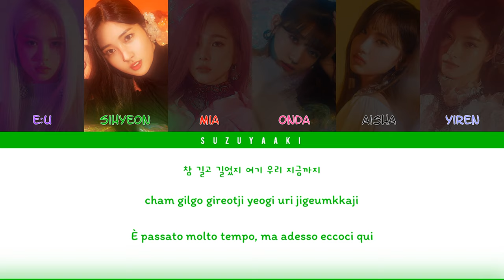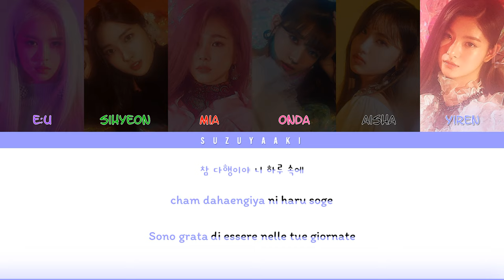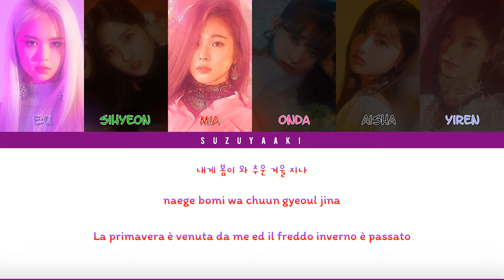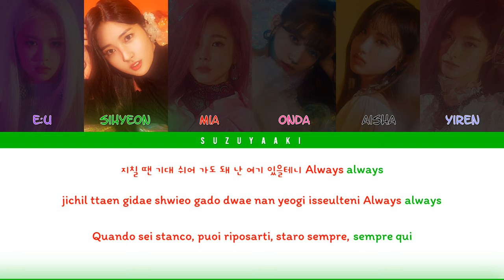[RICHIESTA] EVERGLOW (에버글로우) – “D+1” Lyrics [Color Coded Lyrics Han|Rom|Ita|가사]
• Artista: EVERGLOW (에버글로우)
• Membri: E:U (이유), Sihyeon (시현), Mia (미아), Onda (온다), Aisha (아샤), Yiren (이런)
• Album: ARRIVAL OF EVERGLOW
• Canzone: D+1
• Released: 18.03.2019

Vuoi richiedere una canzone? Puoi farlo qui!

[Tags]
everglow d+1
everglow d+1 sub ita
everglow d+1 ita
everglow d+1 lyrics
everglow d+1 color coded lyrics
everglow d+1 audio
everglow d+1 line distribution
everglow lyrics